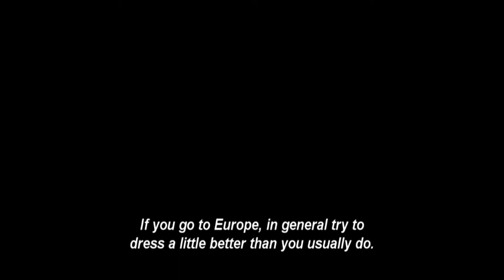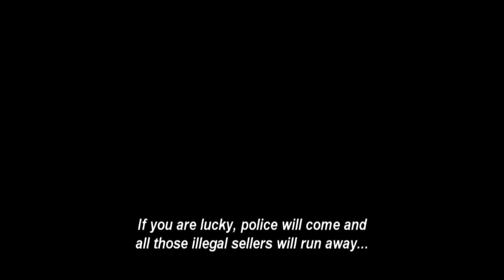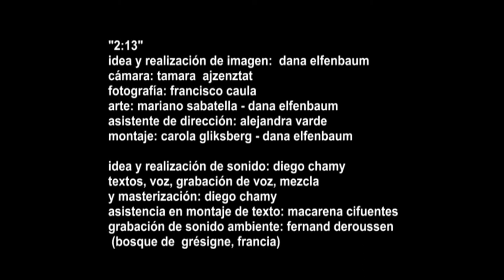2:13 - by Dana Elfenbaum and Diego Chamy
"2:13" is many things. First, it's the name of a film festival that call for artists to submit films of exactly 2 minutes 13 seconds. Second, it's the name of the film that Dana Elfenbaum and me submitted to this festival in 2005, and that you can watch here. Third, it's an action that exceeded the film itself: it happened in 2009, when Marisol Dominguez showed our film to her students, in Mexico, and asked them to write a text about it. Afterward, she selected some of the texts the students have written and sent them to me. I found them very interesting, and decided to record a personal answer to each of them.

you'll find the link to the video, the texts of the students, and the recordings of my answers.

"2:13"
Buenos Aires, 2005
2´13´´ - 16 mm

A sonorous image and a visual rhythm remove and recreate accelerations and stoppages that build up a plane which emphasizes a fourth and a fifth dimension: time and spirit.

Image: Dana Elfenbaum / Camera: Tamara Ajzenstat / Photography: Francisco Caula / Art: Mariano Sabatella / Assistant: Alejandra Vardé / Edited by Carola Gliksberg & Dana Elfenbaum / Sound, text and voice: Diego Chamy / Sound editor: Diego Chamy / Assistant: Macarena Cifuentes / Soundscape recording: Fernand Deroussen (Grésigne forest, France)

Idea y realización de la imagen: Dana Elfenbaum
Cámara: Tamara Ajzenstat
Fotografía: Francisco Caula
Arte: Mariano Sabatella
Asistencia de Dirección: Alejandra Vardé
Montaje: Carola Gliksberg / Dana Elfenbaum

Idea y realización de sonido: Diego Chamy
Textos y voz: Diego Chamy
Subtítulos: Diego Chamy
Grabación de voz, mezcla y masterización: Diego Chamy
Asistencia en montaje de texto: Macarena Cifuentes
Grabación de sonido ambiente: Fernand Deroussen (Bosque de Grésigne, Francia)

Una imagen sonora y un ritmo visual destituyen y recomponen aceleraciones y detenciones que crean un plano que destaca una cuarta y una quinta dimensión: el tiempo y el espíritu.